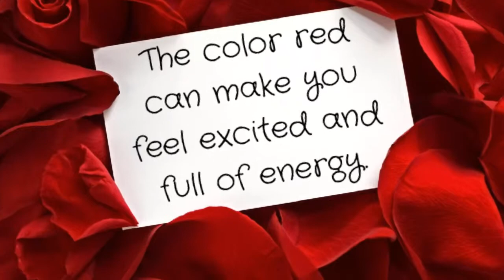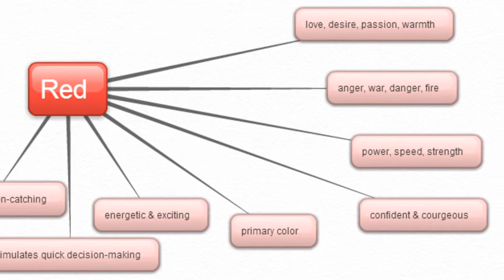Color Red - Sonia